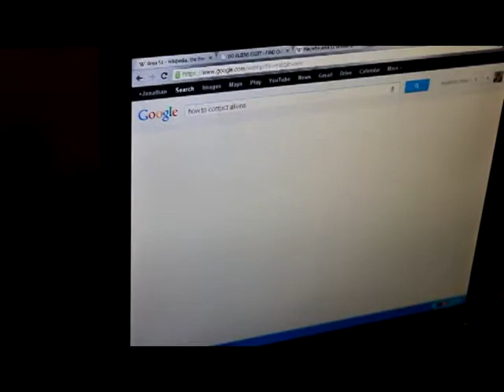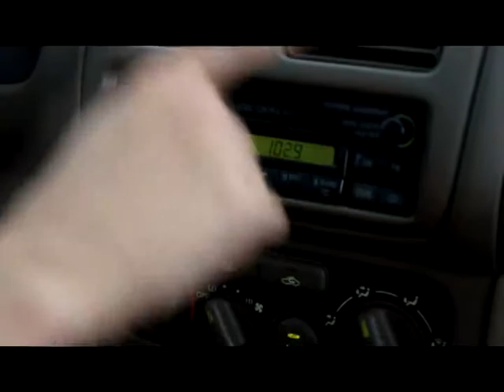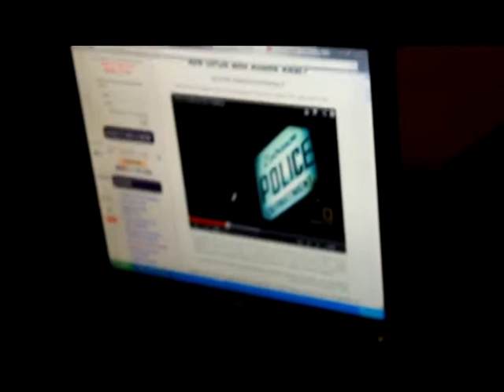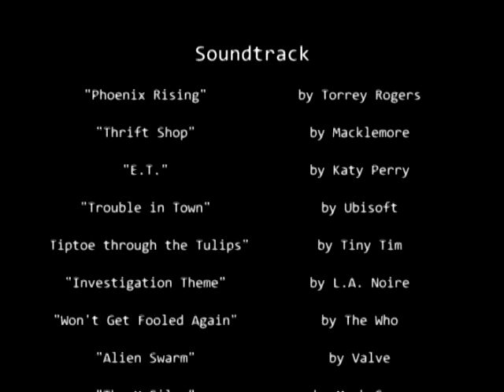ABDUCTED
A young fanatic of Extraterrestrial life discovers a way to contact the unknown. With cow abductions and men in black, you never know what to expect in this hectic plot-twist-filled movie!

Starring: Holly Bash, Chris Srisourath, Nick Patton, and Jonathan Davis, with Special Thanks to Robert Ray.

Copyright Studio21@NSA